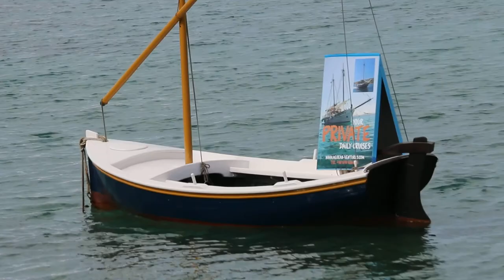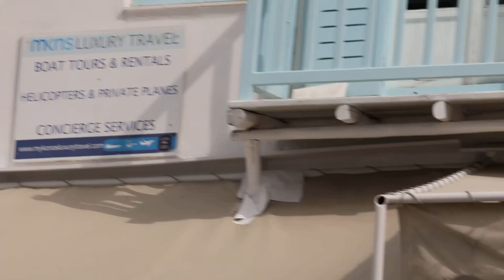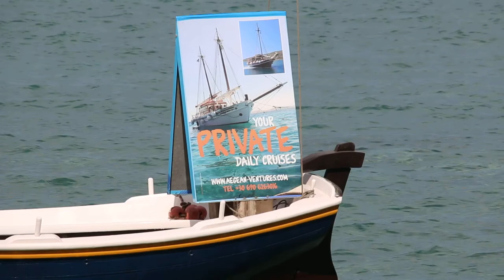Morning at Mykonos island - street photography or video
Locals and tourists make good subjects in street videos or photography in Mykonos. You need a zoom lens.